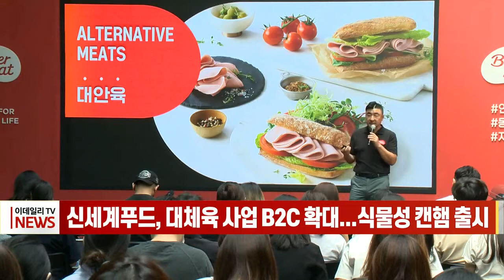신세계푸드, 대체육 사업 B2C 확대... 식물성 캔햄 출시 (20220728)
신세계푸드, 대체육 사업 B2C 확대... 식물성 캔햄 출시